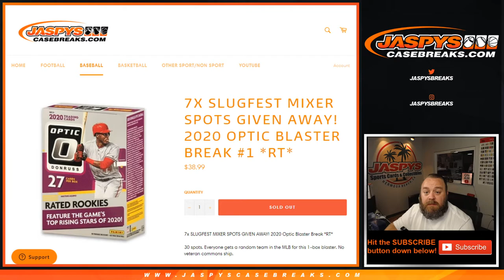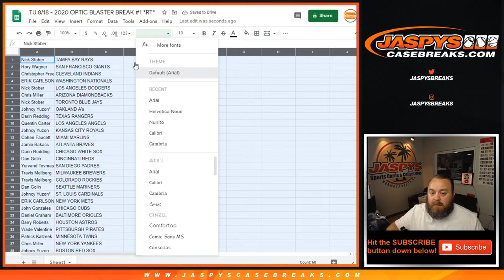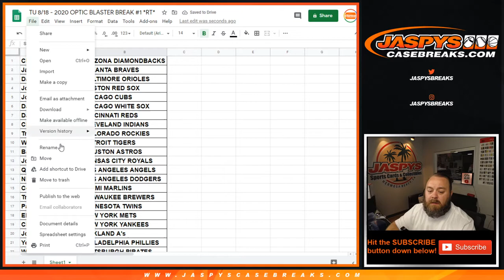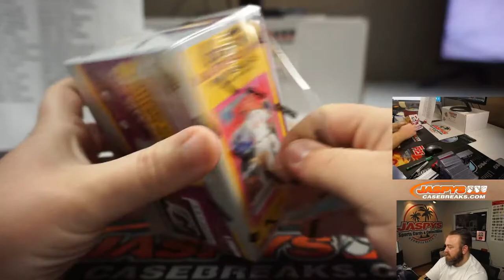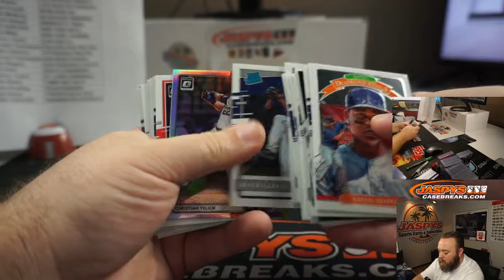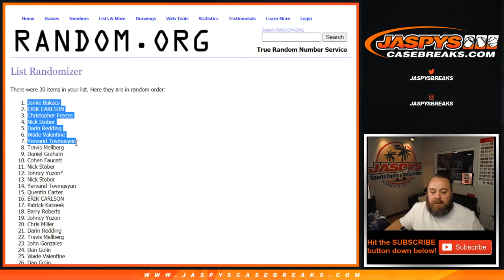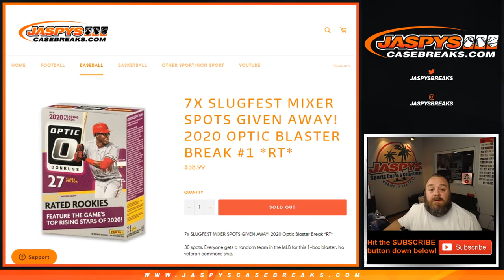TU 8/18 - 2020 OPTIC BLASTER BREAK #1 *RT*